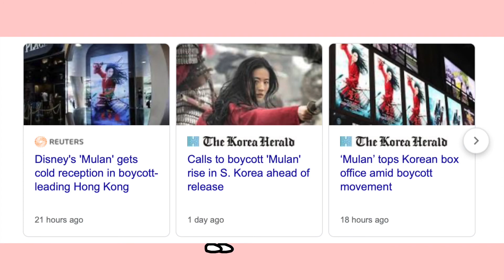Was Mulan ACTUALLY GOOD?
I do my review on the latest and hottest movie of 2020, Mulan. People may say it's bad, but is it actually good? Watch to find out.